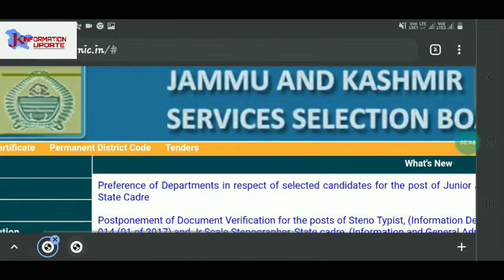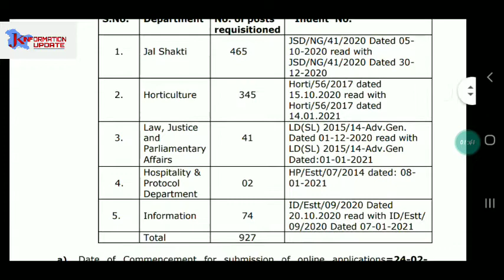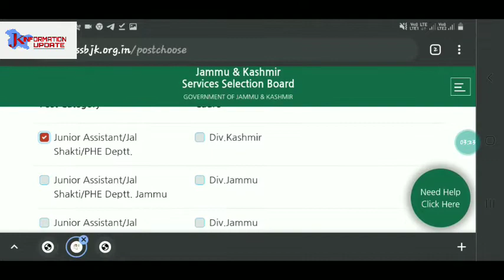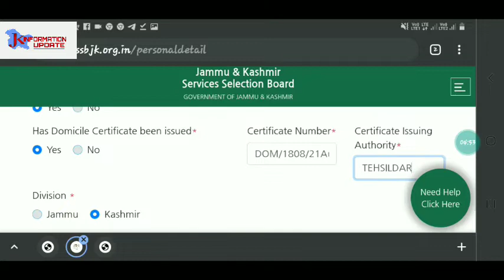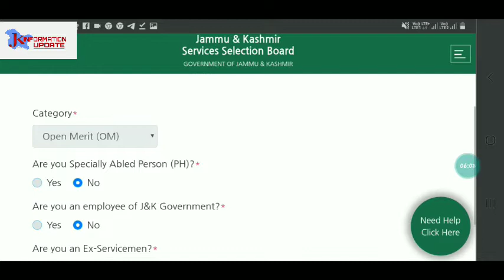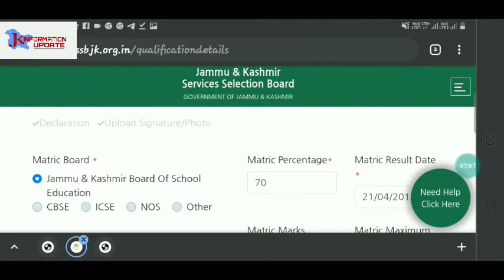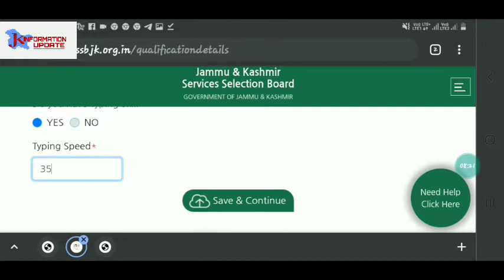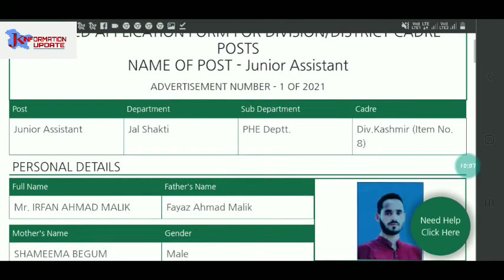Jkssb 👉⌨ How to Apply Online Form for Various Posts of Notification no.1 of 2021.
How to Apply for jkssb notification No.01 of 2021 for Various posts

fresh jobs in J&K 2021

SSC MTS RECRUITMENT 2021. 10th pass students can Apply . Golden opportunity

How to Fill OMR SHEET in jkssb CLASS-IV exam

10th 12th Graduates can apply